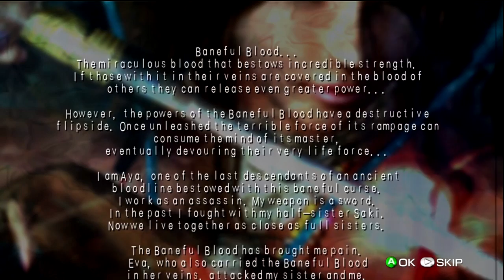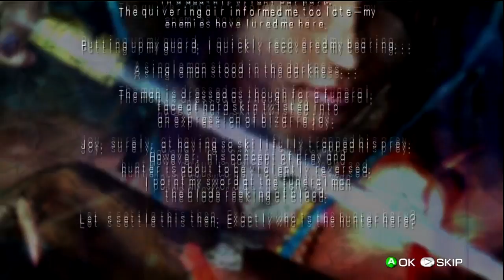Lets Play: Onechanbara bikini samurai squad -part 1- chapter 1 & 2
Full Song of the intro below from Ken Ashcorp